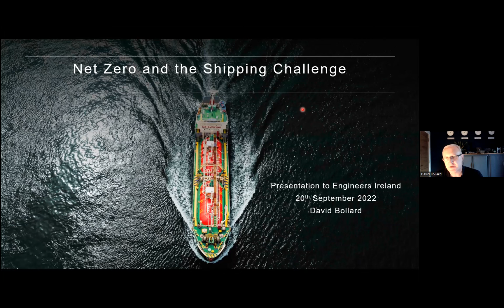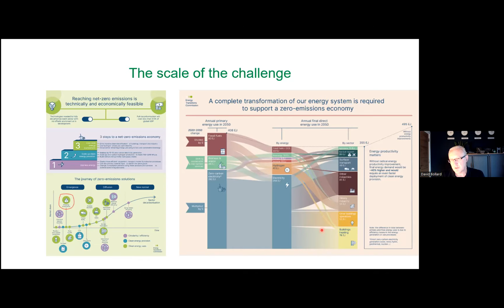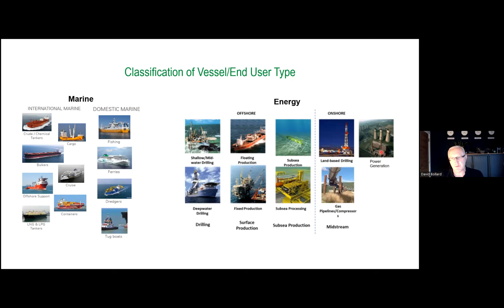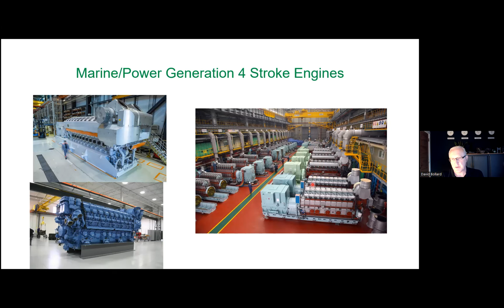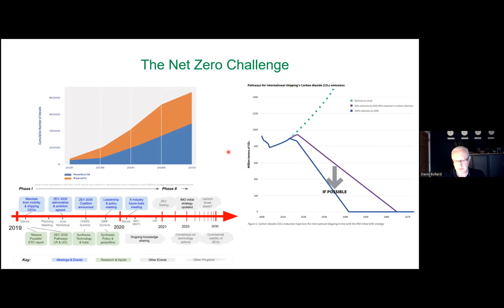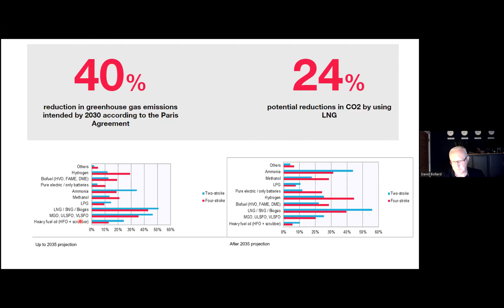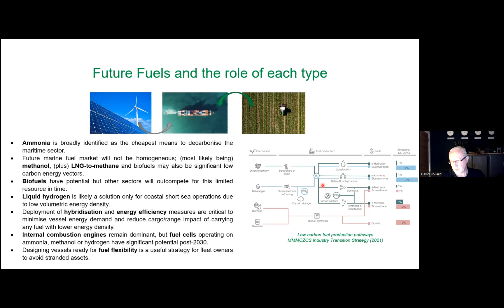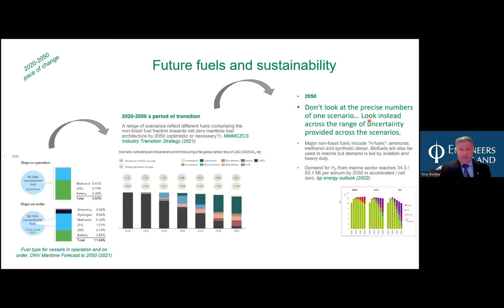Net Zero and the Shipping Challenge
David Bollard, Castrol's Indirect Global Sales Director (Global Marine & Energy) explores sustainability and the transition to a net zero carbon future in the heavy machinery and shipping industries.